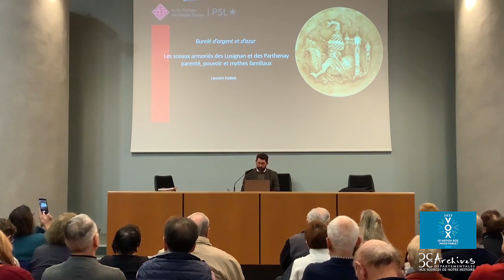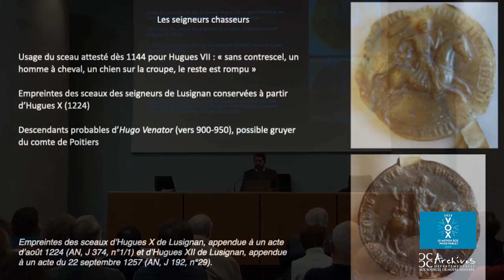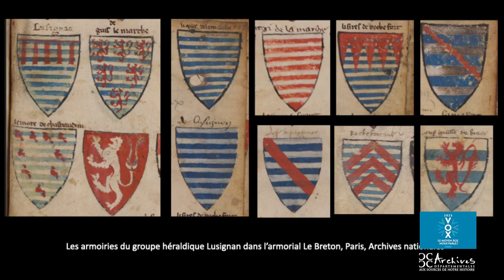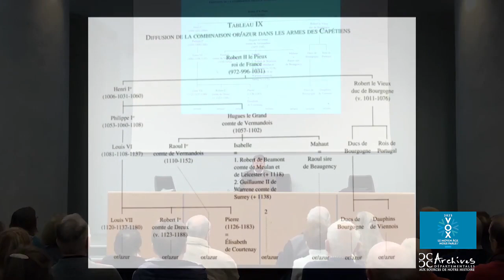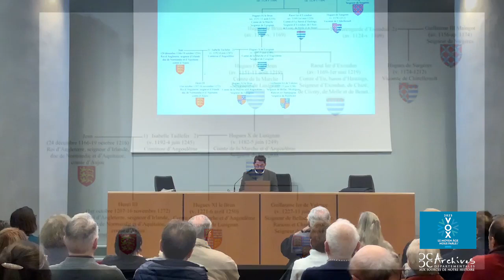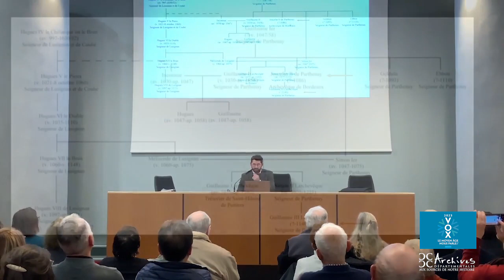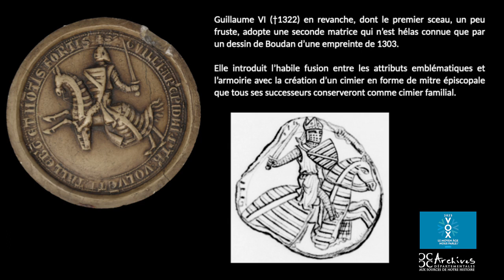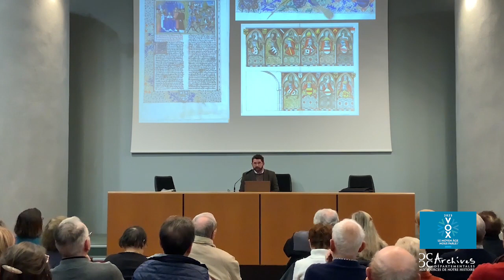Burelé d’argent et d’azur : Les sceaux armoriés des Lusignan et des Parthenay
Par Laurent Hablot, directeur d'études à l'Ecole Pratique des Hautes Etudes, historien et archiviste-paléographe. Les nombreux sceaux conservés des membres des familles alliées de Lusignan et de Parthenay-L’Archevêque livrent de passionnantes informations sur la construction et la mise en scène de leur image. Précieux documents illustrant le pouvoir seigneurial, la naissance des armoiries et leur développement en Poitou, ces sceaux offrent un regard méconnu sur le Moyen Âge.